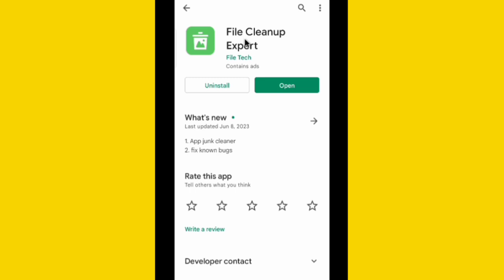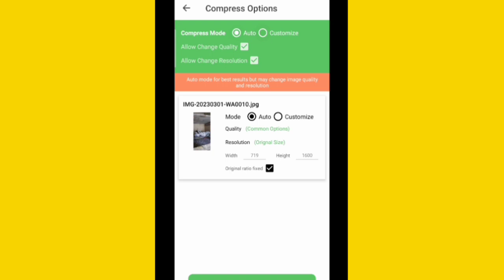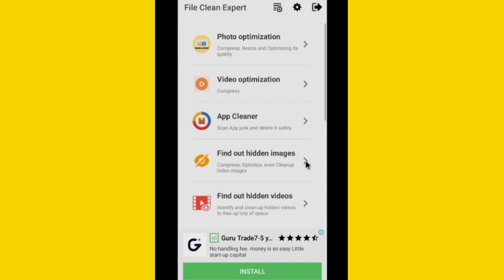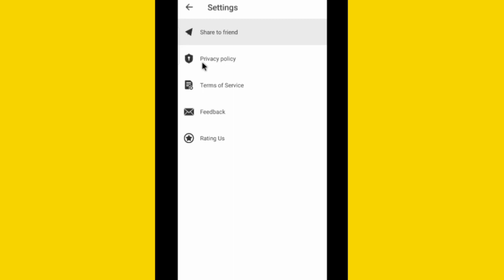File Cleanup Expert App Kaise Use Kare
Hi dosto is video me mai aapko btaunga file cleanup expert app kaise use kare ummed hai aapko video psand aayega